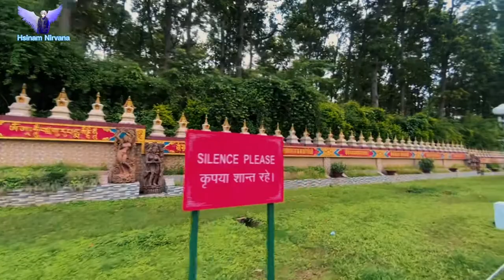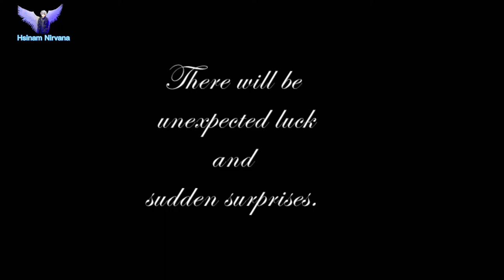Lord Buddha / Aaja ko Ghumgham Dd ani Unika Vanji sanga 😄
06 Aug 2022
Place - Dehradoon, Clement Town
:- Buddha Statue, Monastery, Park